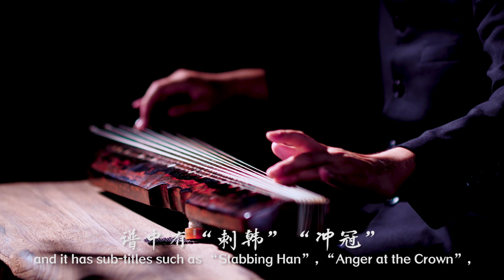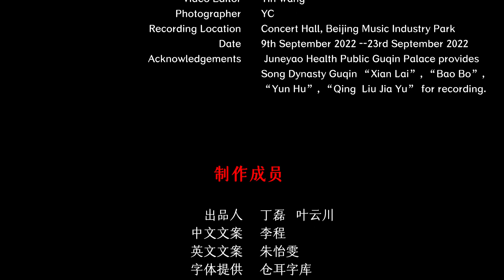Chinese Guqin Folk Music - Guangling Melody | 古琴音乐《广陵散》刘笑成 演奏 中国音乐地图 听见国乐 瑞鸣音乐 Rhymoi Music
古曲
琴：刘笑成
所用琴：僲籁
Ancient music
Guqin: Xiaocheng Liu
Name of the Guqin: Xian Lai

40余个民族，680位民间音乐人，230种民间乐器，1300首民间音乐，2万张图片，100万中英文文字，搭建起“中国音乐地图”框架，绘就多民族传统音乐蓝图。